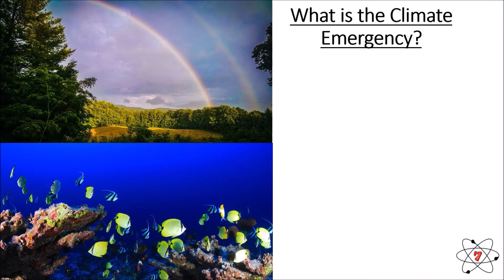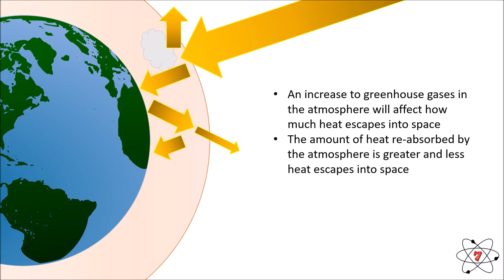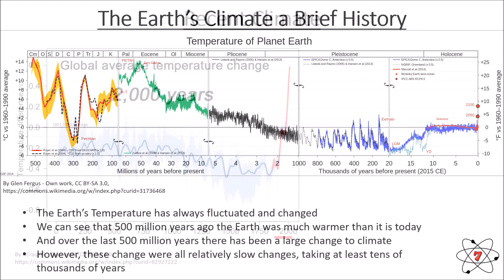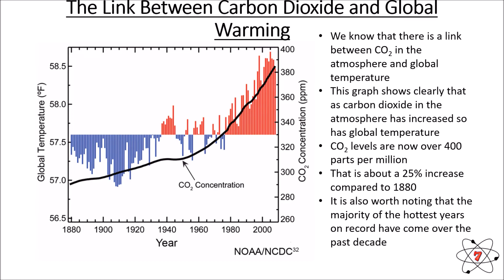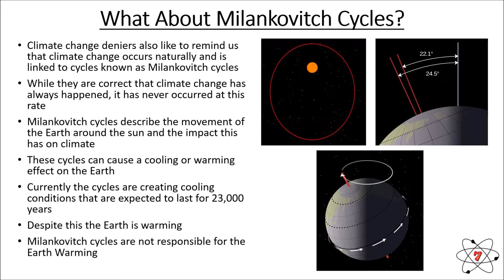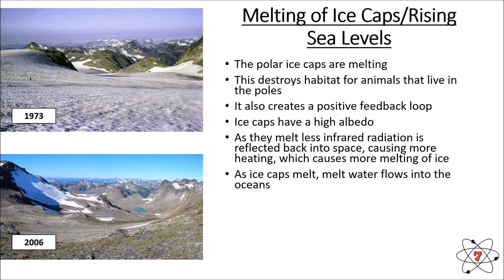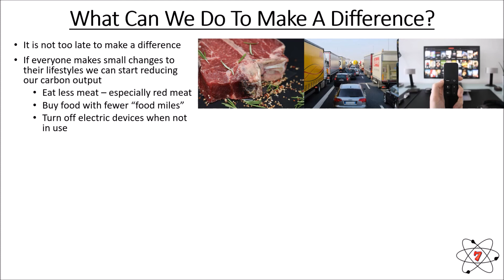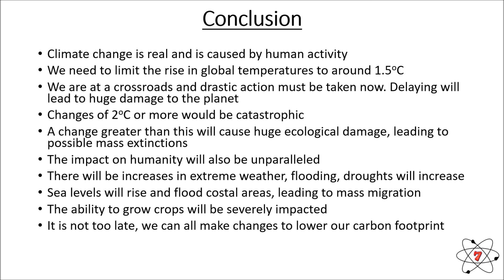Understanding the Climate Emergency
The climate emergency is one of the biggest news stories of 2019, due to Greta Thunberg and Extinction Rebellion. In this video, we look at the evidence for climate change and global warming and explain how the climate emergency will affect you and why it is the most important issue of our time.  As well as what can be done to make a difference and lower the impacts of global warming

At Make Science Easy we offer online science courses in biology, chemistry and physics. Helping you to understand science and the world around you.

for access to our full courses. Including loads of resources and multiple-choice quizzes to help you learn science.